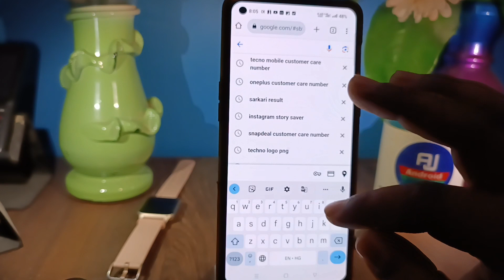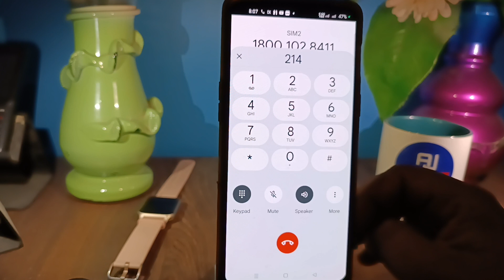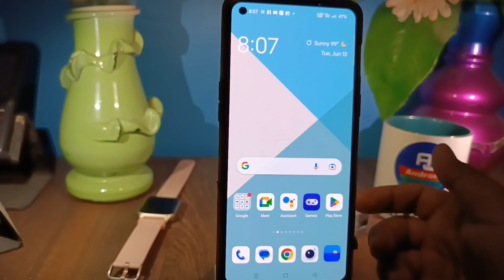Oneplus Customer Care Number | customer care se baat kaise karen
in this video i have discussed about oneplus customer care number india

TOPIC DISCUSSED 👇👇
oneplus customer care no india
customer care se baat kaise karen
oneplus helpline number
oneplus customer care
oneplus service
oneplus service center